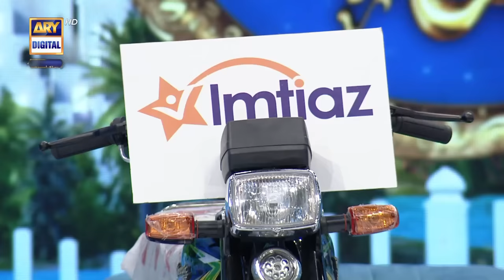Shan e Ilm (Quiz Competition) | Waseem Badami | Iqrar Ul Hasan | 15 March 2024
This daily Islamic quiz segment features teachers and students from different educational institutes as they compete to win a grand prize.